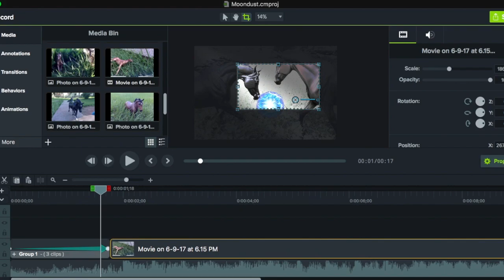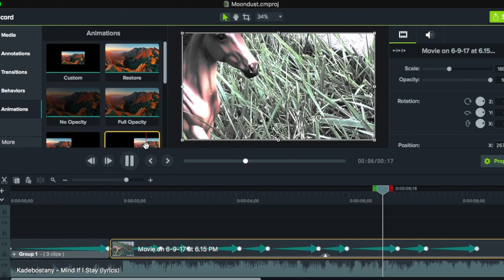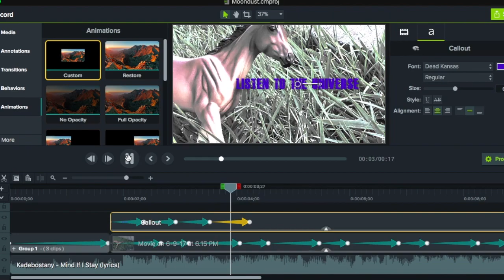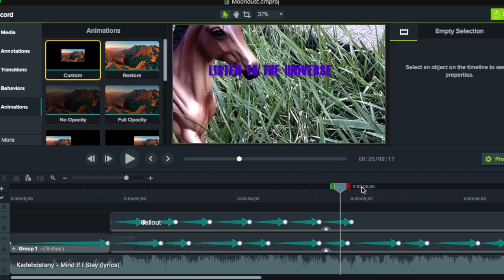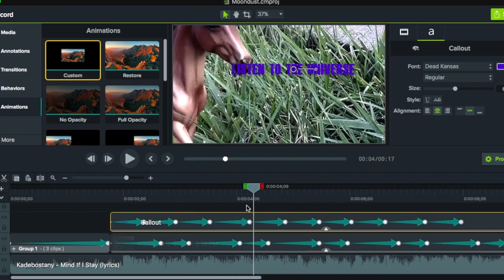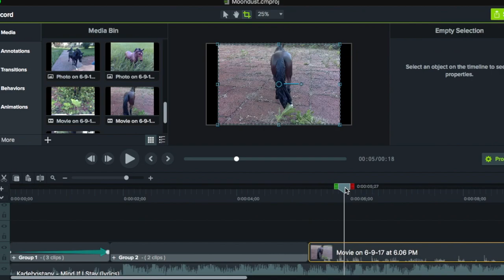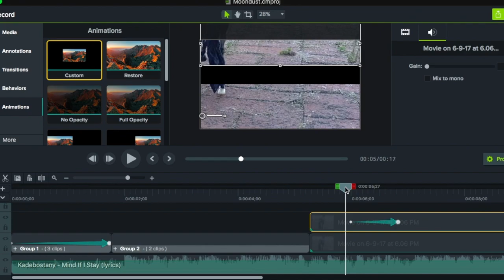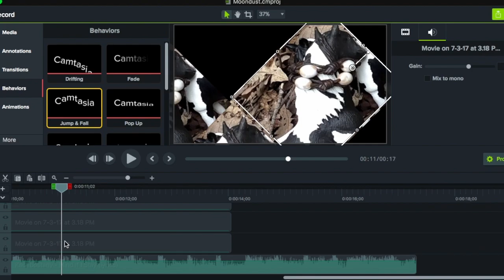Editing Time: Mind If I stay (Model Horse Mini MV)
Heyo guys! Fanatic here! So "Editing Time" is a new series where I show footage of me editing videos (MVs, intros, etc), so you can see how I edit ;).